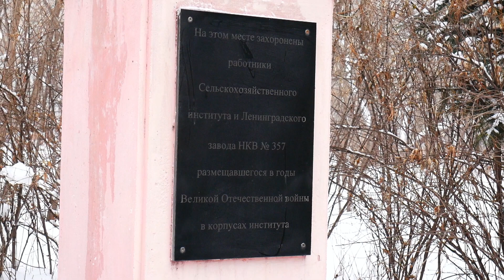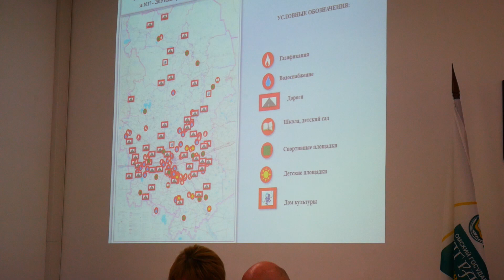Новости Омского ГАУ. Выпуск #34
В этом выпуске:
1. Встреча с юбиляром Н.М. Колычевым
2. Поездка в приют "Омские хвостики"
3. Торжественное мероприятие, посвященное 76-ой годовщине снятия блокады Ленинграда
4. Совещание Минсельхоза по реализации госпрограммы «Комплексное развитие сельских территорий»